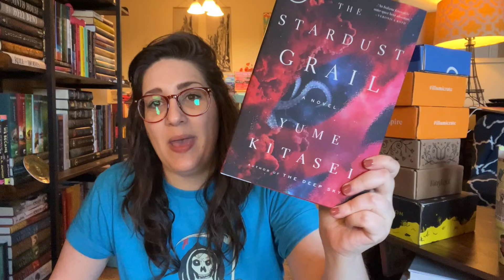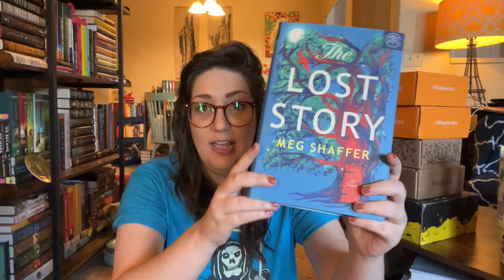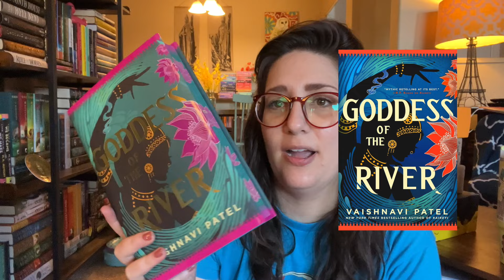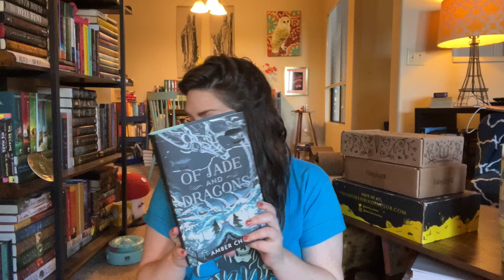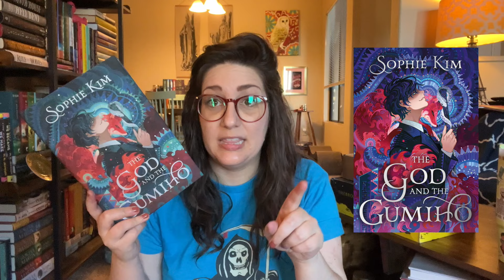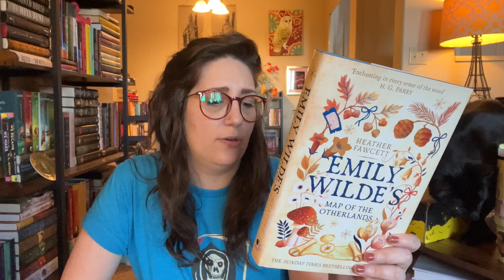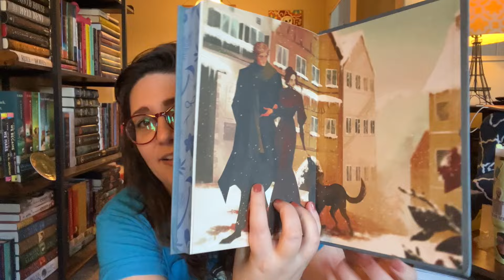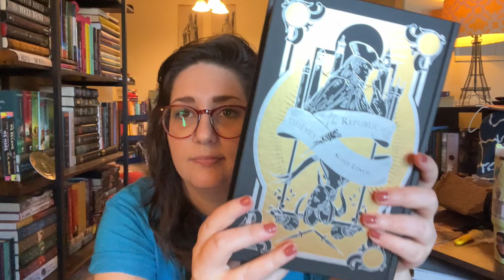July Book Subscription Box Unboxing 🐙✨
Monthly unboxing for: Aardvark, Book of the Month, Fairyloot Adult, lllumicrate, The Broken Binding, and two pre-orders.

Books mentioned:

THE NIGHT ENDS IN FIRE by K.X. Song
THE STARDUST GRAIL by Yume Kitasei
THE LOST STORY by Meg Shaffer
GODDESS OF THE RIVER by Vaishnavi Patel
OF JADE AND DRAGONS by Amber Chen
THE GOD AND THE GUMIHO by Sophie Kim
EMILY WILDE'S MAP OF THE OTHERLANDS by Heather Fawcett
THE REPUBLIC OF THIEVES by Scott Lynch